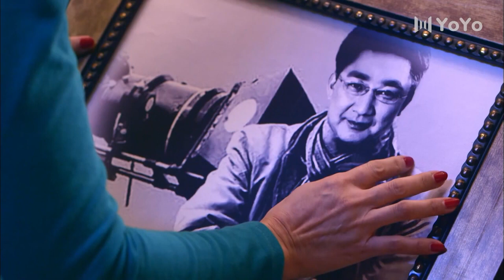疯狂煮妇 18丨主演：闫妮/冯远征/赵立新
疯狂煮妇FKZF